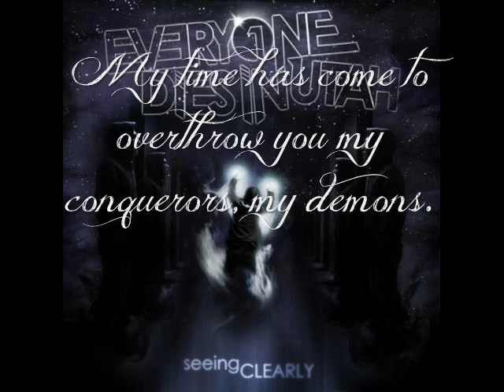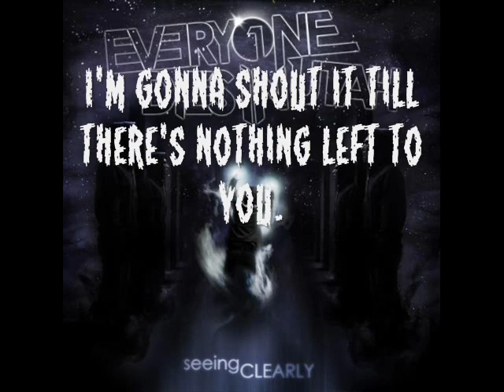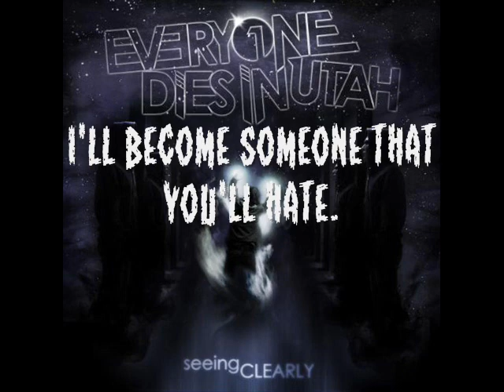Everyone Dies In Utah - Do What Diddy Did + Lyrics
Everyone Dies In Utah
Do What Diddy Did
From their album "Seeing Clearly"
Lyrics